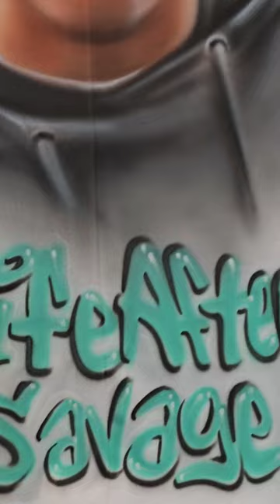portrait on a suit top